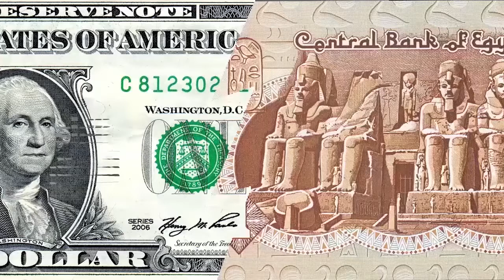مصر العربية | سعر الدولار في السوق السوداء اليوم 2-6-2018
مصر العربية | سعر الدولار في السوق السوداء اليوم السبت  2-6-2018